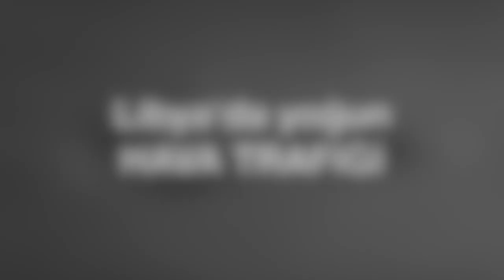Rus uçakları Amerikan uydularına takıldı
Suriye'den havalanan Rus uçakları Amerikan uydularına takıldı. ABD yaptığı açıklamada Rus uçaklarını takip ettiklerini açıkladı. İşte Akdeniz'deki uçak hareketlerini Tolga Özbek anlatıyor.
Videomuzun müziği, değerli takipçimiz Selçuk Çelebi tarafından hazırlandı:
Kanalı  @Ambient Music Selcuk Celebi   Eserlerine ulaşmak için: